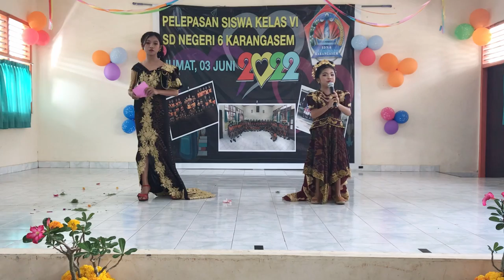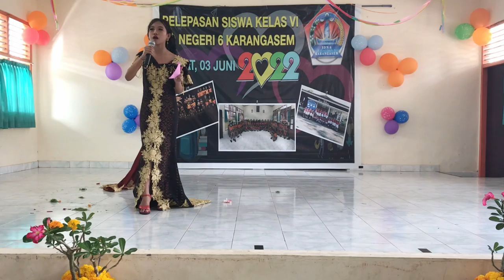Puisi dan Lagu | PELEPASAN SISWA KELAS VI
Puisi dikombinasikan dengan lagu.
Puisi dibawakan oleh siswa kelas 5 dan lagu oleh siswa kelas 3.

00:00 - Opening
00:17 - Puisi dan Lagu